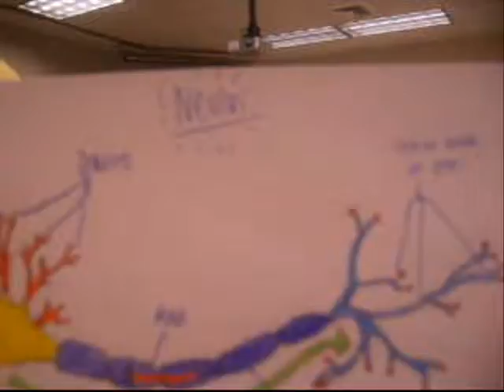10/1: School fun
so, we were really bored in this class, but i think this video turned out nicely.